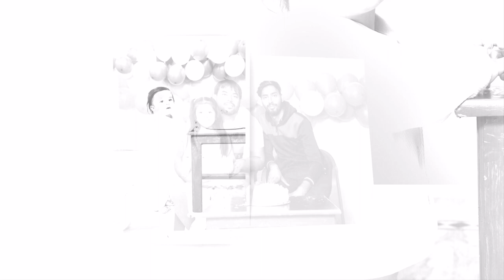Gavin Singh Party ll Photo ll Slide Show ll